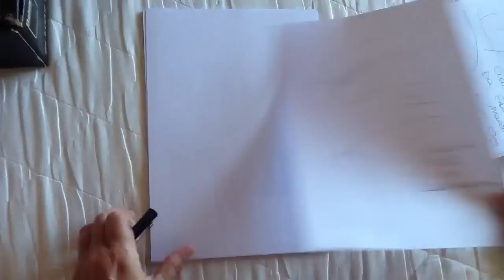Sint maarten time lapse